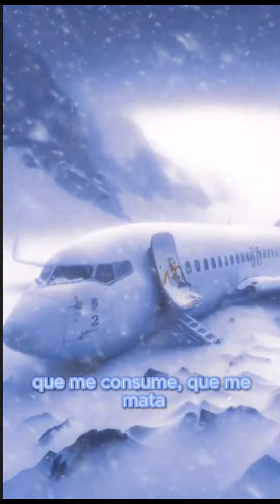Slowed and Reverb Remix❄️El cementerio Hielo | Canción triste | sociedad hielo |Creada con IA 🌨️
🌌 Con un ambiente cinematográfico y letras envolventes, te transportará a un paisaje de nieve donde la supervivencia es la única ley. ¡Déjate llevar por esta experiencia sonora única! Synthwave Cyberpunk HorrorCinematic 🌃🎶

Canciones tristes para llorar en soledad
Música triste
La canción más triste
Melodías tristes

[Verse 1]
Estamos sepultados en nieve.
no hagas ni un ruido ssshhhh
Otro alud puede caer.
y nos matará el frío.

[Verse 2]
Pocos sobrevivimos...
la temperatura está bajando...
pero hay otro peligro...
es es hambre... que me llama...
que me consume... que me mata...

[Chorus]
Aquí hace mucho frío. shhhh
todo está blanco...
cementerio de hielo...
Esperanza puesta en el cielo...

[Chorus]
Mi estómago ruge.
tengo que comer.
lo único disponible
es lo que tu ya sabes. sssh

[Verse 3]
Debo sobrevivir... shhh
Debo levantarme.
El frío no me vencerá...
aguantaré semanas... pero me rescantarán...

[Verse 4]
El frío corta como un cuchillo...
el hambre nos devora...
un escenario blanco
en que cuenta cada hora... shhh

[Chorus]
todo está blanco...
cementerio de hielo...

[Chorus]
Mi estómago ruge.
tengo que comer.